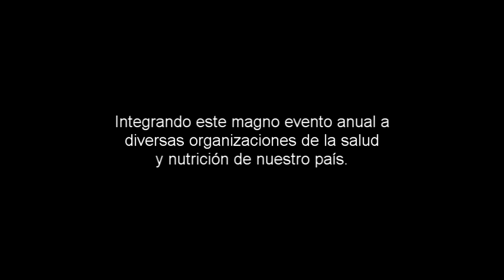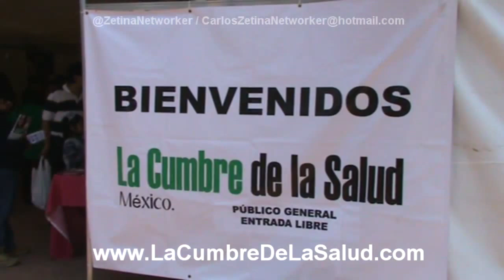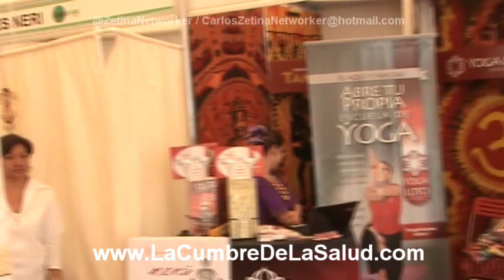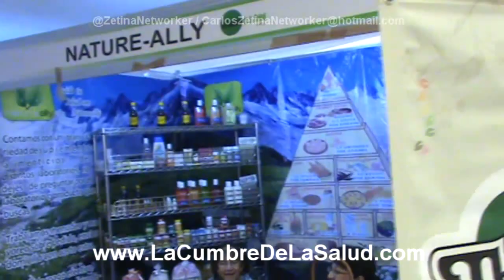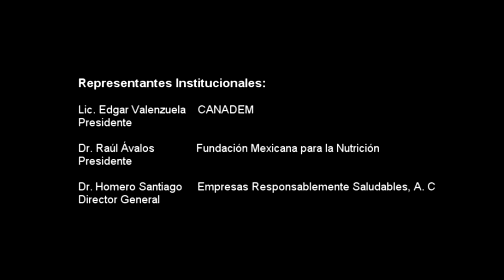La Cumbre de la Salud 2012. Delegación Cuauhtemoc. Carlos Zetina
Un video donde te mostramos el evento organizado por la Cámara Nacional de la Mujer (CANADEM) "Juntos por el Bienestar de México" en la CUMBRE DE LA SALUD 2012. Este segundo evento se llevó a cabo en la Delegación Cuautemoc, en la Ciudad de México.

Agréganos a tus Favoritos y/o escríbenos un comentario.
Mantente en contacto con nosotros:
Facebook.com/CarlosZetinaNetworker
Twitter.com/@ZetinaNetworker

verdades de las redes de mercadeo
mitos de las redes de mercadeo
lecciones de redes de mercadeo
redes de mercadeo enseñanzas
criticas de redes de mercadeo
cuales redes de mercadeo
estafa red de mercadeo
empresarios del siglo xxi
estafas de red de mercadeo
cual red de mercadeo
consultor en redes de mercadeo
curso de redes de mercadeo
ejemplo redes de mercadeo
aprende de redes de mercadeo
enseña redes de mercadeo
verdades de marketing multinivel
enseñanzas de marketing multinivel
mitos de marketing multinivel
lecciones de marketing multinivel
criticas de marketing multinivel
cual red de marketing multinivel
aprende de marketing multinivel
estafas de marketing multinivel
estafa de marketing multinivel
consultor de marketing multinivel
curso de marketing multinivel
ejemplo de marketing multinivel
marketing multinivel
negocios multinivel
mercadeo multinivel
negocio multinivel
ventas multinivel
software multinivel
piramide multinivel
multinivel estafa
sistema multinivel
empresa multinivel
venta multinivel
empresas multinivel
mercado multinivel
multinivel
mejor multinivel
negocios de multinivel
negocio de multinivel
sistemas multinivel
distribucion multinivel
analisis multinivel
network marketing multinivel
multinivel en internet
listas multinivel
de multinivel
multinivel soft
red multinivel
binario multinivel
multinivel com
multinivel wikipedia
multinivel pdf
multinivel herbalife
host multinivel
web multinivel
multinivel gratis
hosting multinivel
marketin multinivel
redes multinivel
mi negocio multinivel
el negocio multinivel
el mejor multinivel
lista multinivel word
compañias multinivel
consejos multinivel
lista multinivel
multinivel de agua
trabajo multinivel
empresas de multinivel
marketing multinivel mlm
arboles multinivel
de marketing multinivel
el marketing multinivel
universidad multinivel
corporacion internacional de marketing multinivel
para multinivel
forex multinivel
lista multinivel en word 2007
lista multinivel en word
de multinivel en
del multinivel
el multinivel
en multinivel
en el multinivel
nuevo multinivel
multinivel y
por multinivel
multinivel peru
es multinivel
un multinivel
multinivel en mexico
empresa de multinivel
modelo multinivel
ventas por multinivel
sistema ventas por multinivel
multinivel agel
multinivel por internet
arquitectura multinivel
multinivel en mexico
motivacion multinivel
carlos daniel zetina ruiz
isagenix mexico
distribuidor independiente
impulso isagenix
isagenick´s team